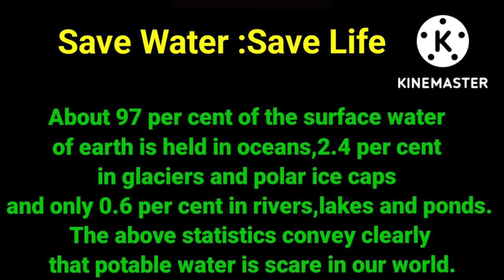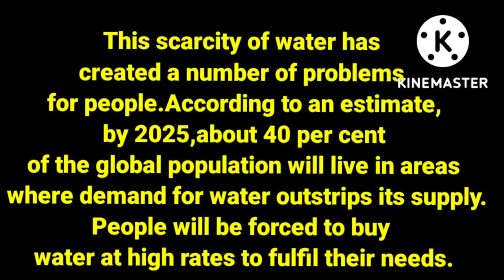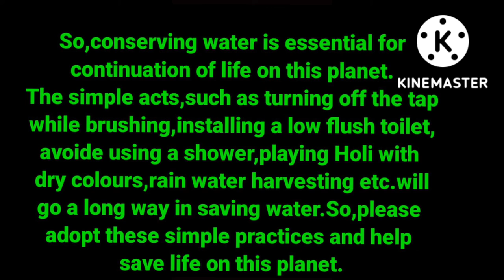Article Writing/Save Water :Save life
Dear Friends,
You will get a very important article Save Water:Save life.